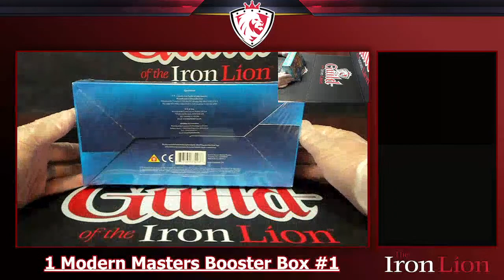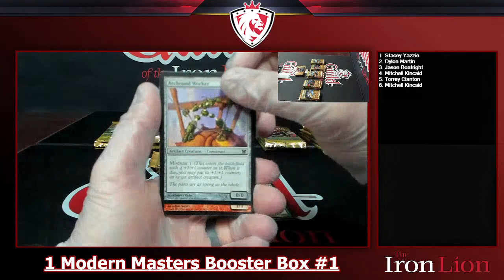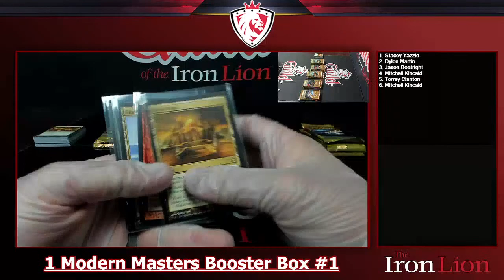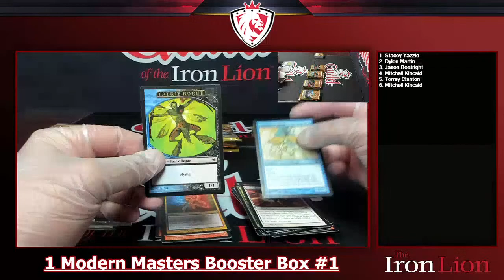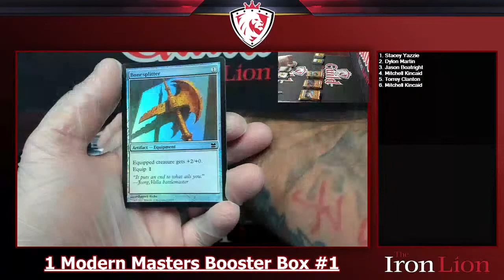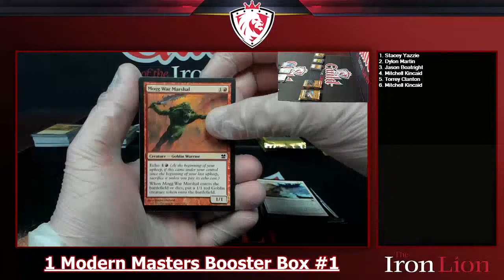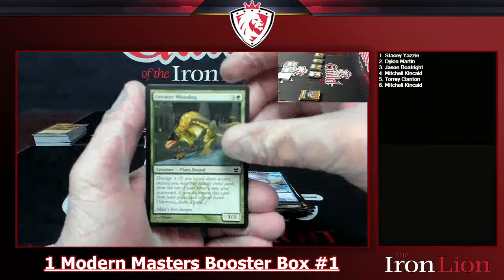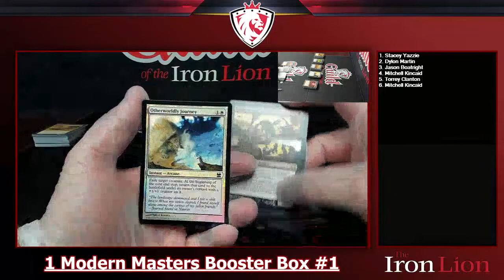1 Modern Masters Booster Box #1